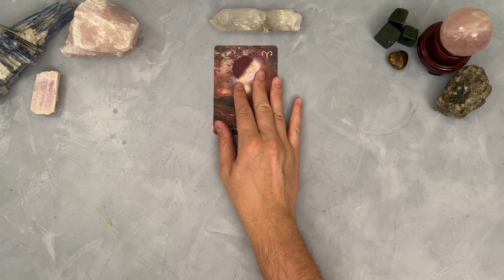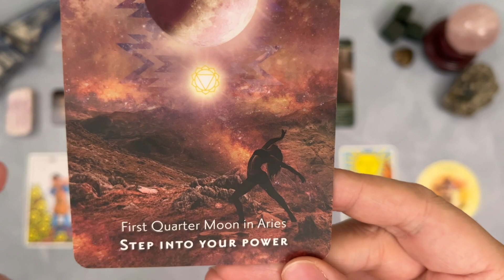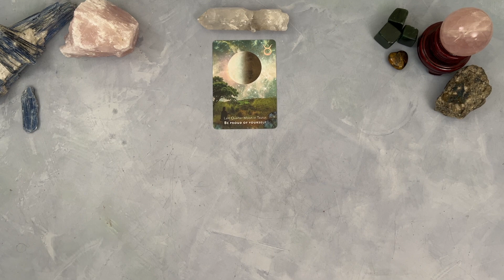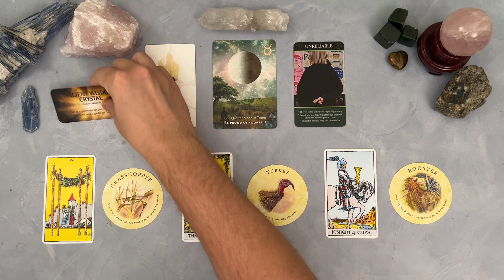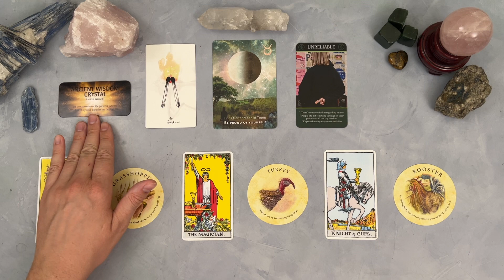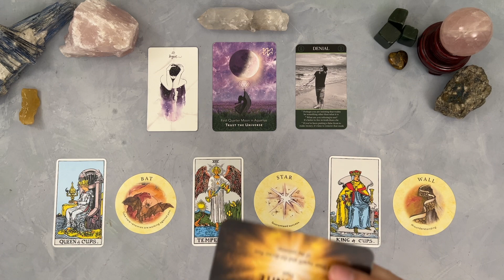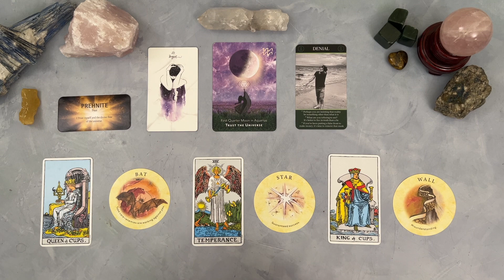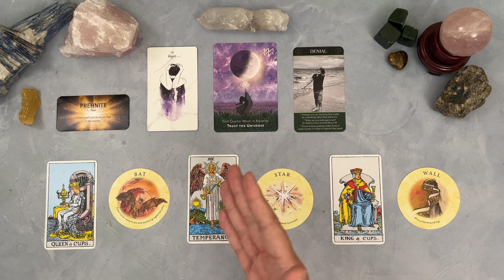🧲🎁 WHAT Are You ATTRACTING to YOURSELF? 🎁🧲 tarot pick a card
What new experience, thing, person, is coming into your life? Is it a Gift? A Revelation? A Transformation?

0:00 INTRO (Crystal Selection)
1:44 GROUP 1 (Pink Kunzite)
16:25 GROUP 2 (Blue Kyanite)
34:30 GROUP 3 (Amber)

💚 If you would like to tip for the reading you just watched, you can use this link.

💡Ideas for pick a cards are always welcome! Some of them will get filmed. 🎥

Even though Tarot can be an insightful tool to use, it is up to us to make our own choices and decisions, in our own lives, based on our own good judgment.
AND!
Remember that these pick a cards are general and every message might not be completely accurate for you or apply to your life 100%.
Please take what nourishes your soul and leave the rest.

✨Enjoy the pick a cards! 😄